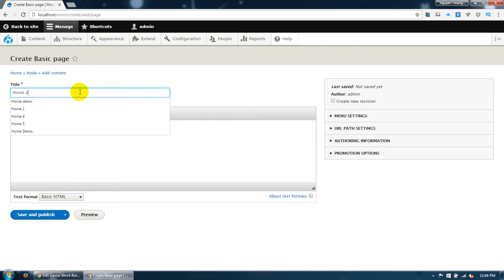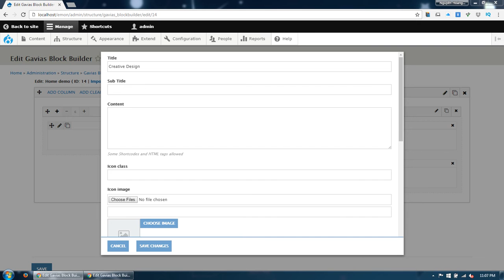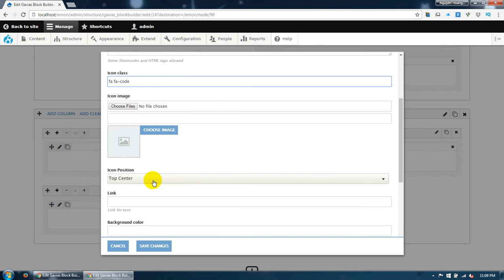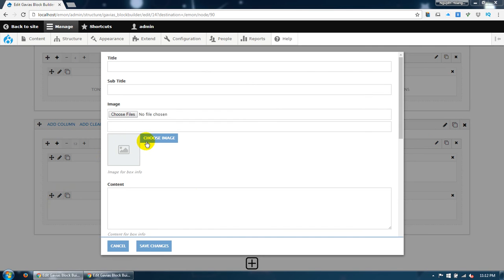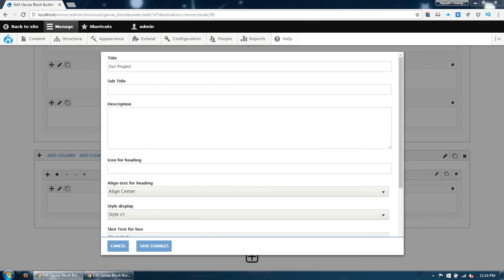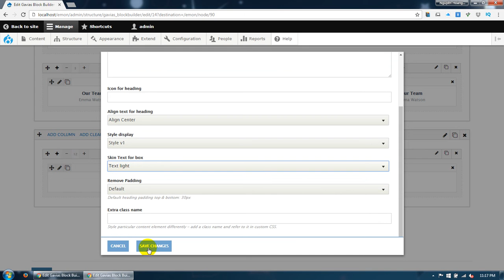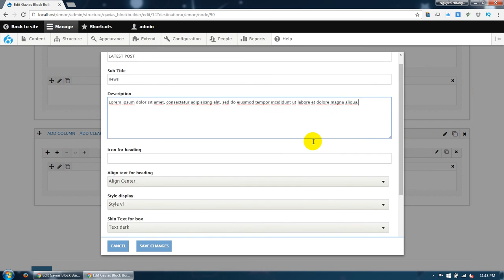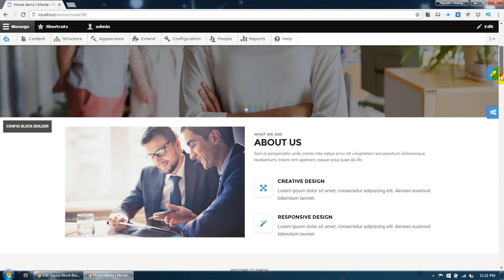Builder Block for Drupal 8